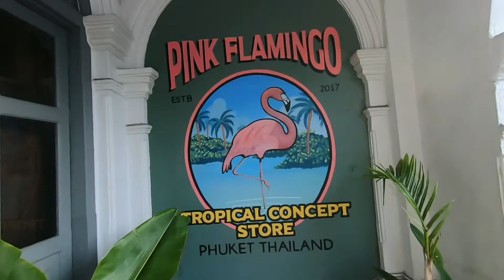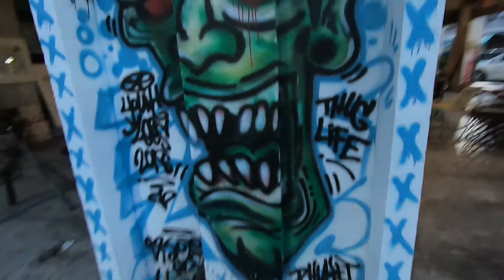Phuket old town เที่ยวเมืองเก่าภูเก็ต ดู Street art ภาพวาดบนผนัง ติดใจภูเก็ตเลยค่ะ